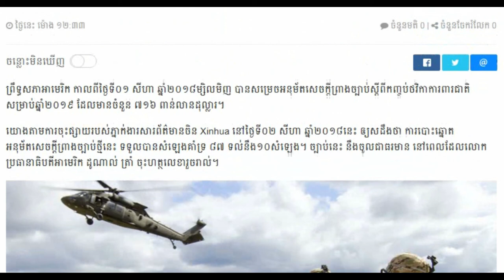CAmbodia Hot news Khmer breaking news today Voa News , Share World,